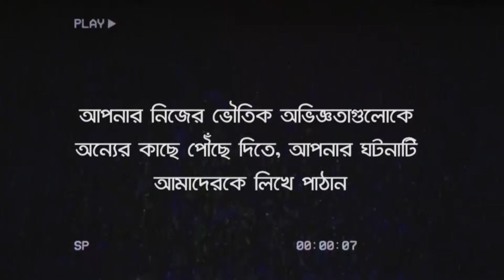ভৌতিক দরজার কড়া | Bhoot Kotha Season 1 Episode 25.9